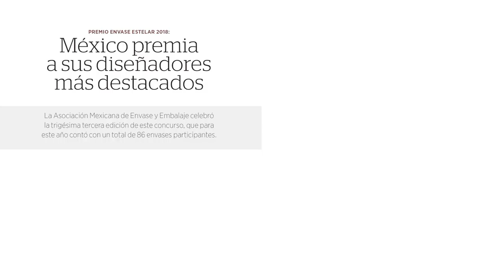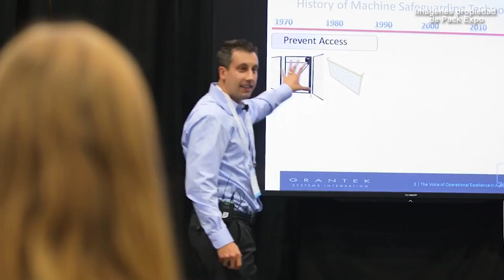Edición agosto-septiembre de El Empaque+Conversión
Nos complace presentar una nueva edición de nuestra revista. Los invitamos a leer nuestra cuarta edición del año, en la que traemos una gran variedad de temas.